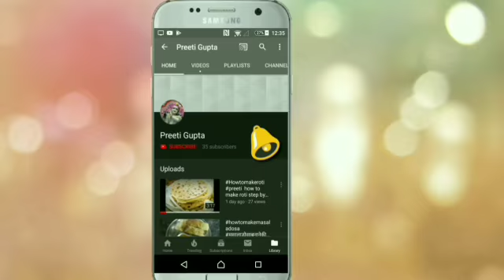Farsan kachori recipe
preetigupta, preeti, Farsan kachori recipe, how to make Farsan kachori, Farsan kachori kese banaye, फर्सन कचौरी कैसे बनाये, easy to make tea time snacks Farsan kachori, dry Farsan kachori, dry masala kachori in hindi, holi special haldiram mini dry kachori, fruit dry kasta Farsan kachori, diwali special recipe, instant Farsan kachori,